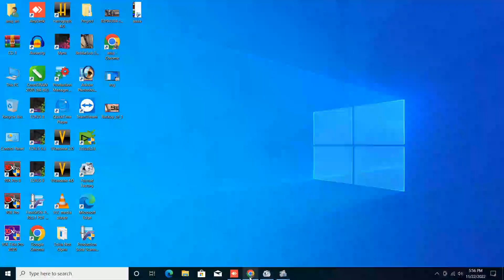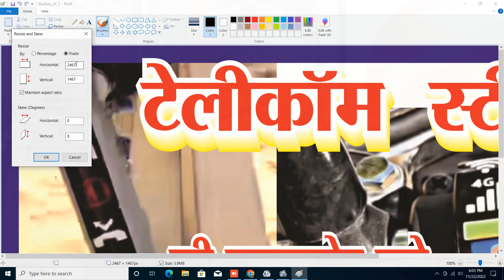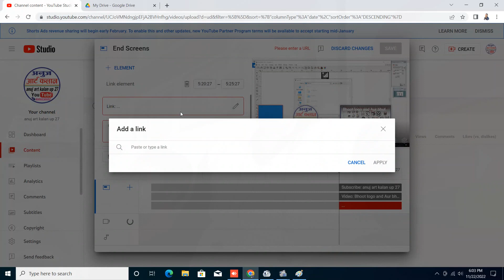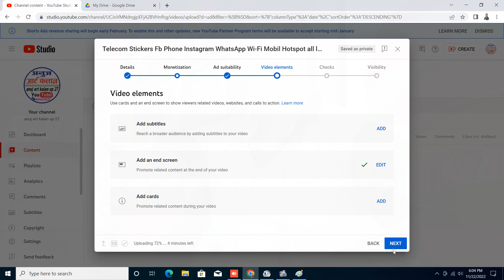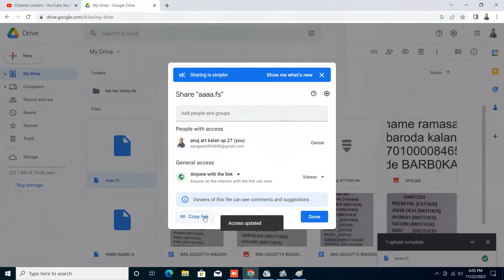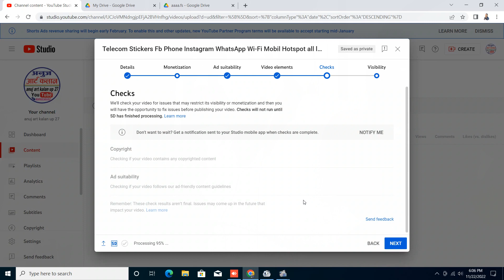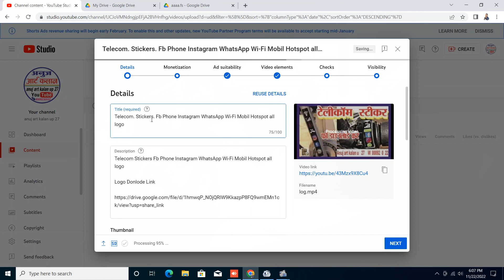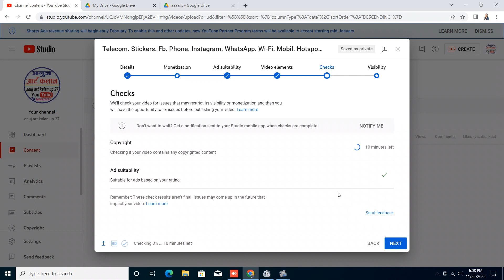Youtube -Video Upload Karne Ka Sahi Tarika Youtube पर वीडियो कैसे अपलोड करें 2022/23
Youtube पर वीडियो कैसे अपलोड करें 2022